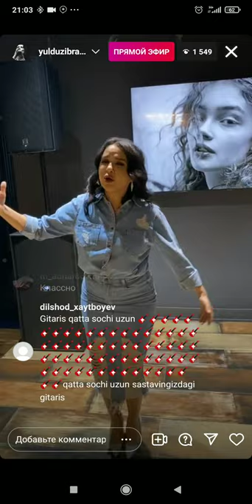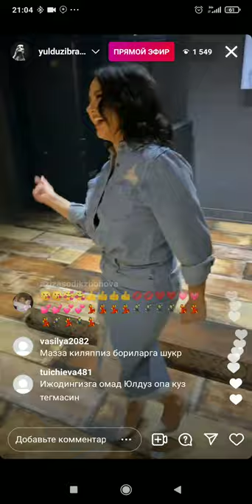Nilufar Usmonova Xatlar yozmayman